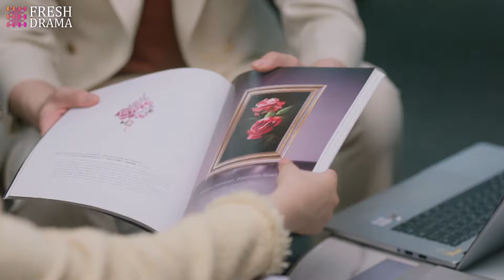Her one gesture exposed her true identity! Now he knows she's not the real heiress! | My lethal Man